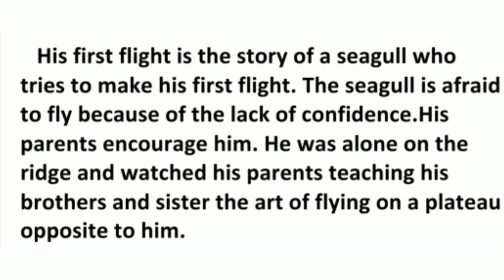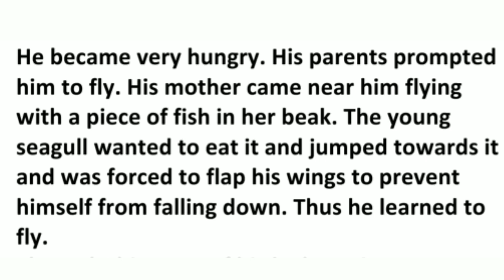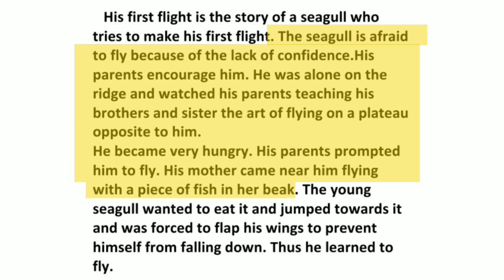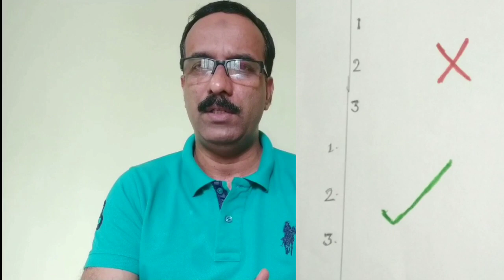PLUS ONE IMPROVEMENT EXAM ശ്രദ്ധിക്കേണ്ട കാര്യങ്ങൾ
Exam എഴുതുമ്പോൾ ശ്രദ്ധിക്കേണ്ട ചില പ്രധാന കാര്യങ്ങളും. എങ്ങനെ പരീക്ഷയ്ക്ക് prepare ചെയ്യണം എന്നതിനെക്കുറിച്ചുള്ള ചില tips ഉമാണ് ഈ വിഡിയോയിൽ.

He became very hungry. His parents prompted him to fly. His mother came near him flying  with a piece of fish in her beak. The young seagull wanted to eat it and jumped towards it and was forced to fla   His first flight is the story of a seagull who tries to make his first flight. The seagull is afraid to fly because of the lack of confidence.His parents encourage him. He was alone on the ridge and watched his parents teaching his brothers and sister the art of flying on a plateau opposite to him.
p his wings to prevent himself from falling down. Thus he learned to fly.
Through this story of birds the writer conveys the moral namely the importance of having self confidence and self reliance and the role of parents in moulding the character of the young ones .

  I WILL FLY SUMMARY
    In the lesson 'I will fly' APJ Abdulkalam tells us about the need to become confident and unique.He had been to a village and delivered a speech to a group of students. After his speech hundreds of questions were asked to him.The most important question was by a teenager from a remote village. He said he was nervous during his school days and was afraid to ask questions to his teachers.. He asked Dr. Kalam to help him achieve his dream that is to become a marine engineer, the captain of a ship and so on.

 Kalam in reply said that there are many villagers  who could not achieve their dream. He suggested that everyone should build up confidence and should learn to become unique. Kalam concluded his speech saying we have to fight the hardest battle to arrive at our destination and we should never stop fighting untill we achieve our dream. We should take model from this great man to be successful.